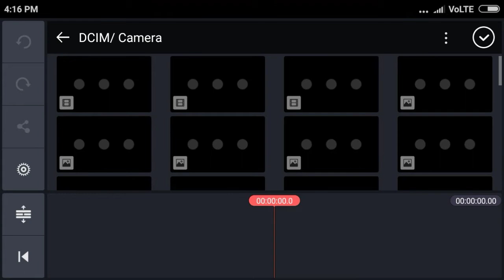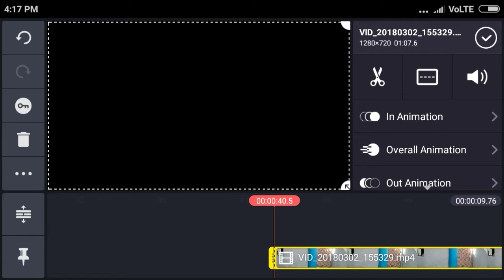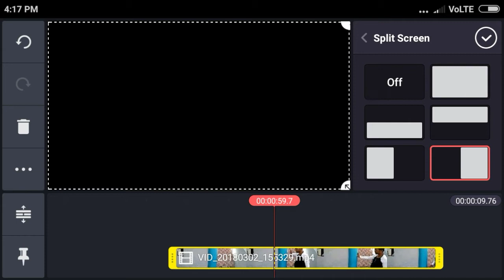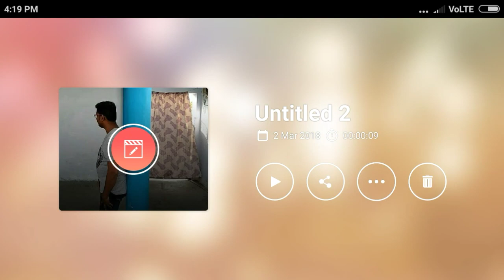How to make double role video android phone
Hey friends aaj hum apko batane ja rahe ki double k video aap kaise bana sakte hai to dosto video ko pura dekhe